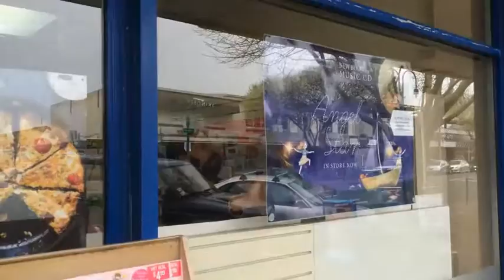Worlds first Angel Star Book Stockist - Browns Bay Paper Plus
Angel Star singer-songwriter and author Chris Sanders presents Browns Bay Paper Plus Book Shop Manager Harneet as the world's first stockist of the book.

Angel Star is available nationwide in Paper Plus Stores